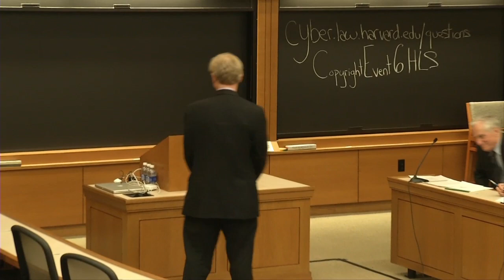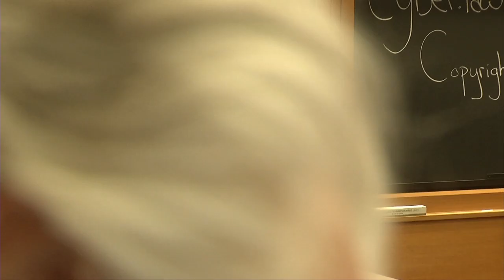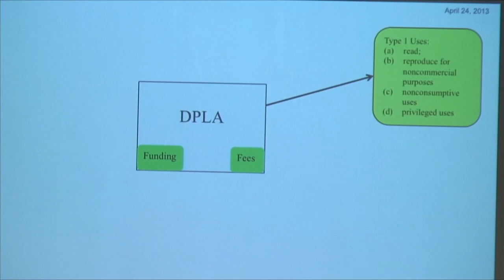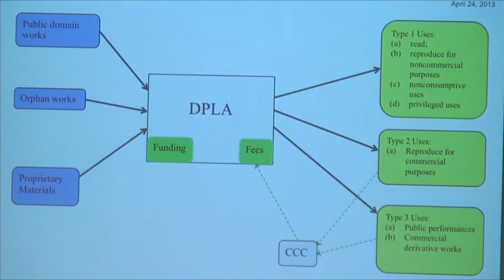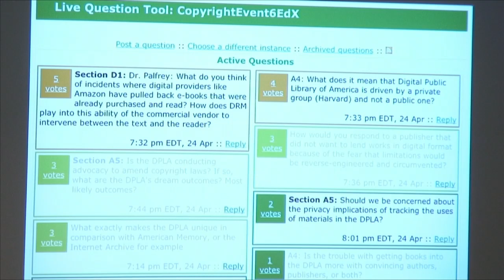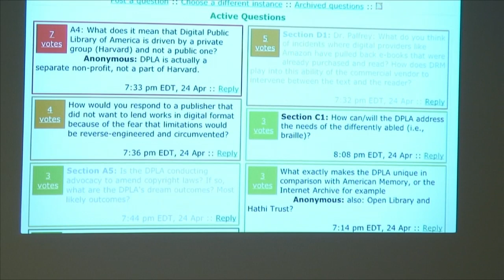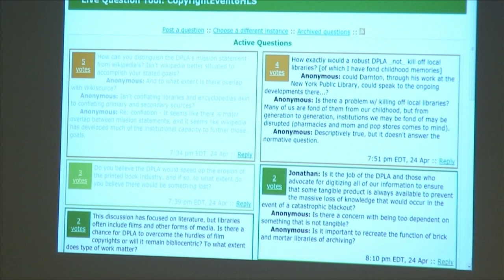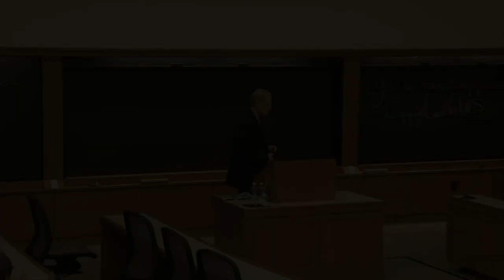William Fisher, Copyright Spring 2013: Special Event 6, Orphan Works and Digital Libraries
This recording was prepared for a special event for a course on Copyright Law, offered at Harvard Law School in the Spring of 2013, and for the CopyrightX course offered through EdX, also in the spring of 2013. The Harvard Law School students participated in the event in person and the EdX students participated in it virtually.